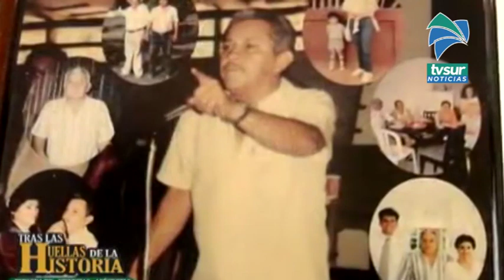Don Héctor Fallas Hidalgo falleció este jueves, este es un homenaje póstumo a uno de los grandes hom